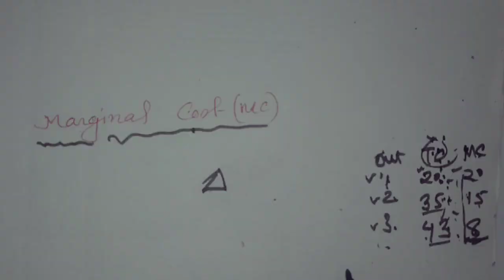AHSEC HS 2nd Year Economics Question Answer Assamese Medium : Class 12 Economics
AHSEC HS 2nd Year Economics Question Answer In Assamese Medium
AHSEC HS 2nd Year Economics Question Answer Notes
AHSEC Class 12 Economics Question Answer
What is AVC
What is TVC
What is TFC
What is AFC
What is AC
HS 2nd year Economics question paper
Class12 Economics
AHSEC class12 online class